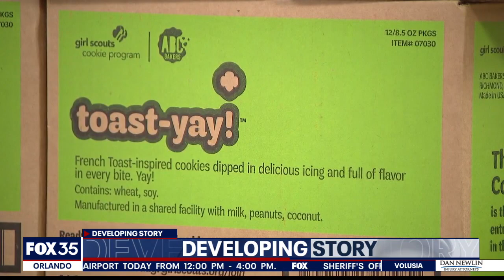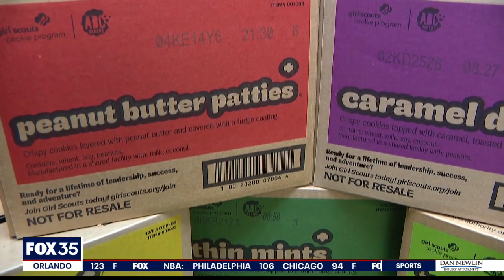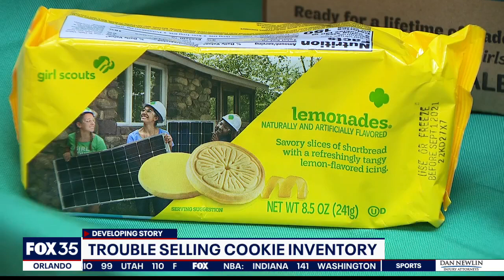Florida Girl Scout group struggling to sell over 200,000 boxes of cookies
A Florida Girl Scouts group could potentially lose a million dollars of funding because they are not selling enough cookies this season. The pandemic has left them with 216,000 unsold boxes.